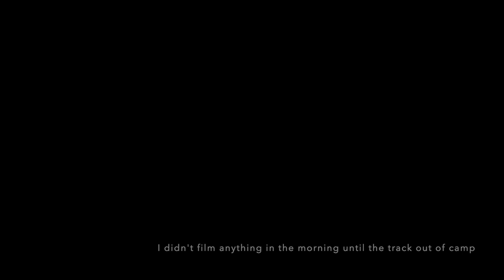Camping on the Murray River | Campfires and Bogholes - A Short Film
For all merch -